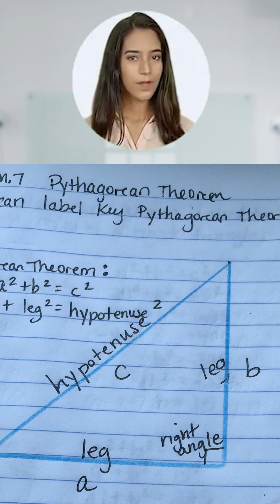2 black teens did the impossible! Calcea Johnson and Ne’kiya Jackson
Two black teenagers make a math discovery the world have been unable to prove for over 2000 years!
These two St. Mary’s Academy students say they’re showing a new way to look at a two-thousand-year-old formula.
Calcea Johnson and Ne’kiya Jackson recently presented what they believe are four more new proofs for the Pythagorean theorem, the geometric theorem that the sum of the squares of the legs of a right triangle is equal to the square of the hypotenuse (a² + b² = c²).
The two 17-year-old students said their presentation at the American Mathematical Society Southeastern Regional Conference in Atlanta got a lot of attention and a high level of interest from a group more geared toward collegiate and professional mathematicians.
Catherine Roberts, the executive director of the American Mathematical Society, said the organization is thrilled to have young people with such a deep interest in math research.

“We got a lot of congratulations,” Jackson said. “Some people apparently started recording.”